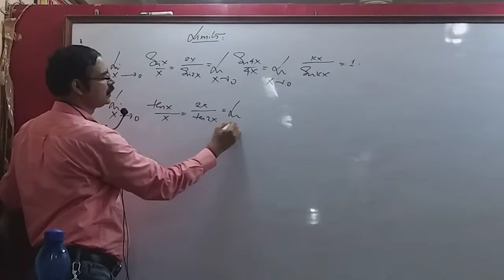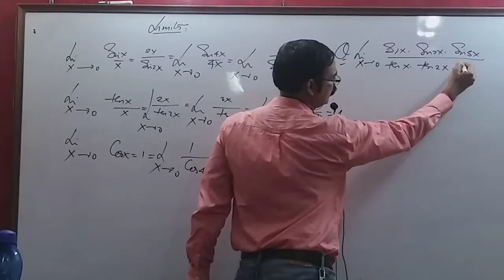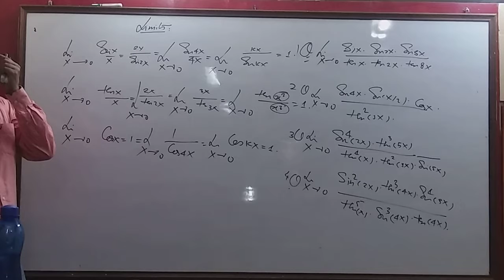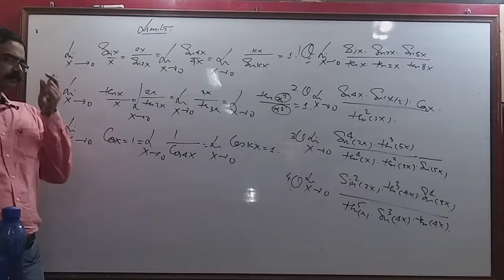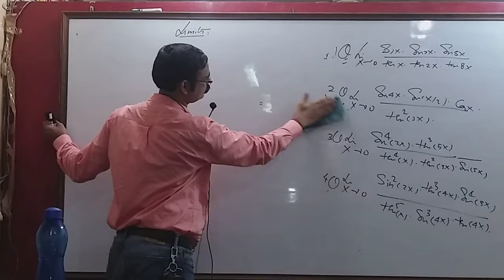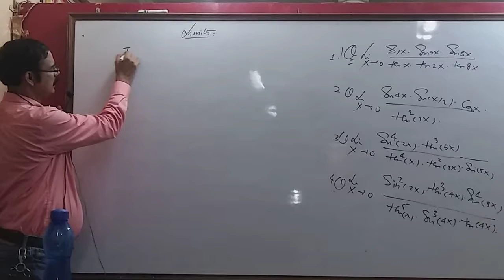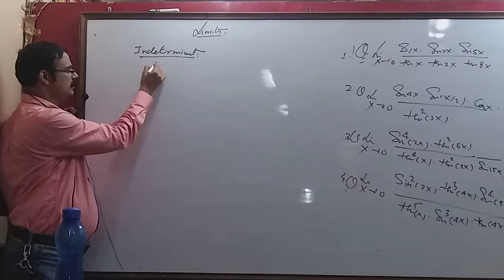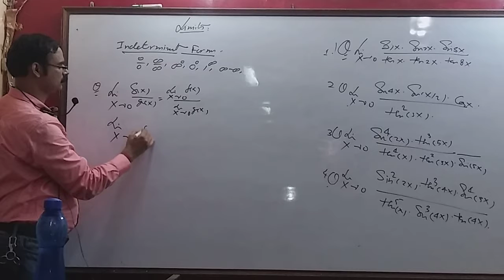FREE ONLINE MATHEMATICS CLASSES IN CDAF nda coaching in lucknow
FREE ONLINE MATHEMATICS CLASSES IN CDAF COACHING
Mathematics Calculus Limits  in CDAF coaching in lucknow
Notion of limit, Standard limits - examples. Continuity of functions - examples, algebraic operations on continuous
Our team of top most faculties are selected with good teaching skill, highly qualified and experienced faculty. Most of our faculty are most experience,we have team of Ex prof of ENG colleges of and Doctors having min 10 year to 18 years of experience. They are all expert in their subject and committed to the success of our students. We ensure to provide best results out of all level of students.
CDAF coaching provides  some important lectures completely free of cost for those students who cant bear the expense coaching institutes fee. they can contact directly on my institute 's contact no.
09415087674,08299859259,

CDAF COACHING INSTITUTE is the top defence coaching in Lucknow. Proficient faculties and well management is what you get, here in the best institute for NDA, in Lucknow. CDAF is one of the finest institute, you will find in Lucknow, UP. We guide you systematically and build up the best in you, here in the best CDS & SSB training Academy in Lucknow. From “I want to be a officer” to “I am an officer”, CDAF creates a pathway to succeed. Hard working and diligent aspirants, can end their search; as we are the best institute for ‘defence exams’ in Lucknow. Shield creats your potential, as it is the excellent institute which trains you for AFCAT and Airforce – X/Y as well. If you are aspiring to be an officer, we make your dreams get fulfilled here.